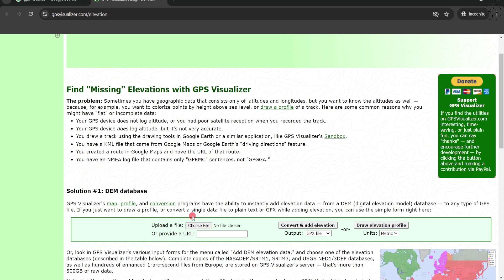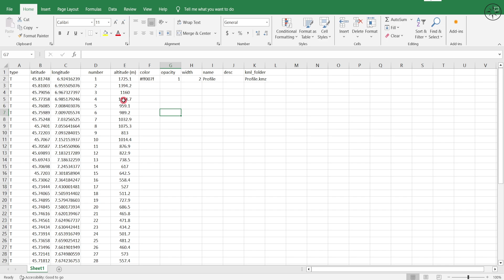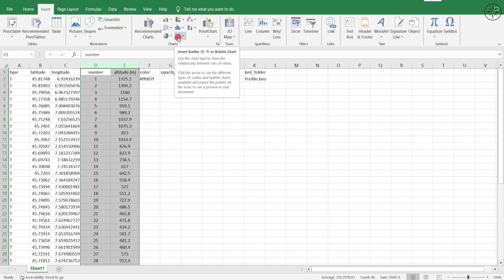Profile in Excel using Google Earth Data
In this tutorial we are going to Extract profile data from Google Earth Pro to Excel, using an online converter in order to ad elevation data to this profile. After that we will plot this data in Excel.